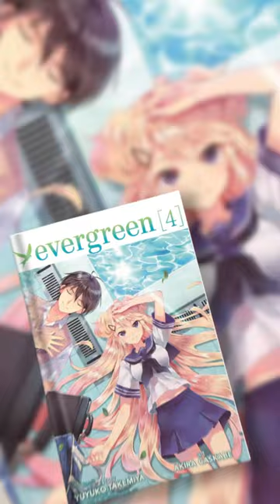Romance anime toradora | Yuyuko Takemiya!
anime,
best anime,
top 10,
new anime 2023,
new anime series,
new anime to watch,
upcoming anime 2024,
anime explained in hindi,
top 10 best manga of 2023,
top 10 anime of all time,
top 10 manga to read,
manga,
Top 10 anime character,
anime edits
romance anime to watch